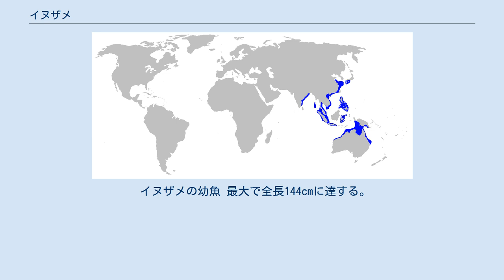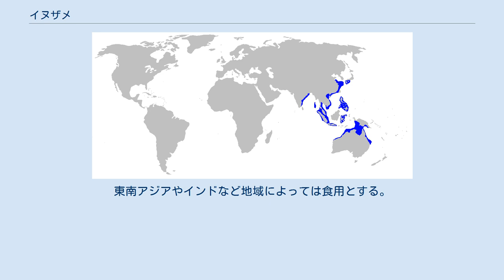イヌザメ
イヌザメ（犬鮫） Chiloscyllium punctatum （英: Brownbanded bamboo shark; Grey carpetshark）は、テンジクザメ目テンジクザメ科に属するサメ。
 インド洋および太平洋西部の熱帯から温帯海域に分布する。
潮間帯やタイドプール、サンゴ礁などでよく見られる。
 イヌザメの幼魚 最大で全長144cmに達する。
幼魚には10本前後の黒色の横縞があるが、成長するにつれて退色し、成魚では灰褐色になる。
 夜行性であり、底生性の甲殻類や硬骨魚類を捕食する。
 卵生。
雄が雌の胸鰭に嚙みついて交尾を行う。
雌は1度に2個の卵を産むが、繁殖シーズンの間は何度も続けて産卵を行うので、年間の産卵数は数十になる。
卵には粘着性の糸が生えており、潮に流されないよう海藻などに絡みついて卵を固定する役割がある。
孵化した幼魚は13-18 cm。
 人には危害を加えない。
きわめて穏和な性格であり、丈夫であることから水族館などでの展示に適している。
東南アジアやインドなど地域によっては食用とする。
 ^ a b c 福井篤監修『講談社の動く図鑑move　魚』、講談社、2012年、18頁 ^ Peter R. Last and John D. Stevens (2009) Sharks and Rays of Australia (Second Edition), p.147, Harvard University Press, ISBN 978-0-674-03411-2